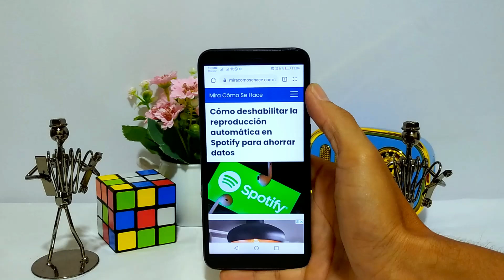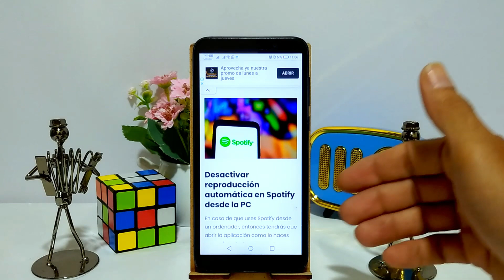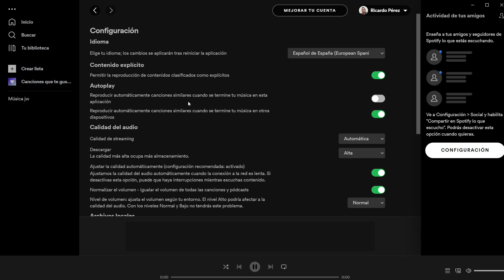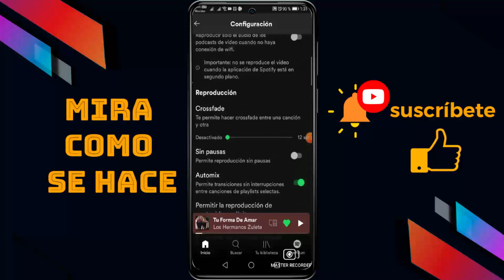Cómo Deshabilitar la Reproducción Automática en Spotify para Ahorrar Datos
En este video te mostramos Cómo Deshabilitar la Reproducción Automática en Spotify para Ahorrar Datos. En este canal encontrarás los mejores tutoriales. ¡No te lo pierdas!